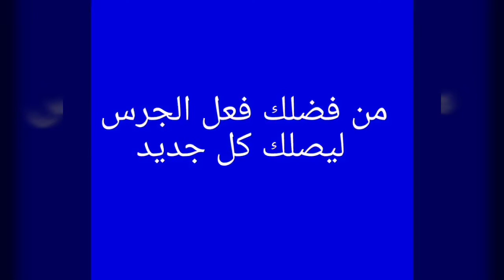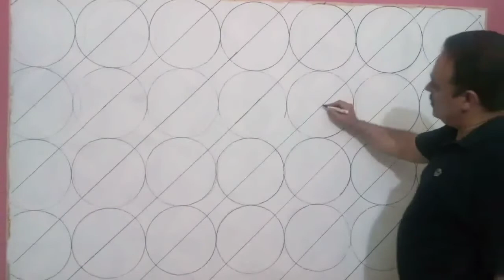اصنع بنفسك اجمل ديكور ثرى دى دوائر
اصنع بنفسك اجمل ديكور ثرى دى دوائر،اجمل ديكور وصباغة الحوائط و الديكورات والعشاق الحوائط ال3d دهانات وديكورات حوائط وخلفيات ودهانات جبس وأسقف ديكور دهان ثري دي،بقطعه كرتون، ديكورلظهرالسرير،ديكورات حوائط، رسومات غرف الاطفال،أجمل رسمه،الوان 2020,طلاء جدران،رسم جدران،أجمل رسومات استنسل،افضل رسومات استنسل،رسم جدران،أفضل رسومات على الحائط،ديكور جديد 2020,تعليم الرسم على الحوائط،لا_تنسي_الاشتراك_في_القناه

طريقة عمل شكل ثلاثي الابعاد,
طريقة عمل ديكور ثري دي,
ديكور دهان ثري دي,
رسم ثري دي على الجدران،
ديكورات دهانات 3d,
ديكورات نقاشه حديثه،
احدث الديكورات،
ديكورات نقاشه،
ديكورات نقاشه عرف اطفال،
فيديو مزحة,
كان كله ضحك,
مقلب,
تحدي,
تحديات,
كوميدي
استهبال,
مقالب,
رسم استنسل علي الحائط،
رسومات غرف نوم،
رسومات استنسل علي الحائط،
ديكورات نقاشه عرف نوم،
رسم ثلاثي الابعاد على الجدران،
أحدث ديكورات النقاشه2020,
ديكورات نقاشه حديثه،
ديكورات نقاشه2019,
ديكورغرف نوم،
ديكورات ترخيم،
ديكورات2020،
ديكورات منازل،
ديكورات نقاشه،
تعلم ونفذ طريقه عمل ديكور ثرى دى ثلاثي الابعاد,
تعليم طريقه عمل ديكور ثرى دى ثلاثي الابعاد بطريقه سهله جدا,
كيفيه عمل ديكور ثرى دى ثلاثي الابعاد بطريقه صحيحه,
ديكورات دهان3d،
قلوب ثري دي،
فيديو مزحةهل لك سر عند الله كلمات,
سمعت كلام مراتي,
سمعت كلام مراتي,
ديكورات شقق عرايس،
اجمل سيراميك حمامات,
ديكورات سيراميك 3d,
أجمل ديكور سيراميك,
نسيج.,
اسهل طريقه عمل ديكور ثرى دى ثلاثى الابعاد بشكل جديد,
شرح طريقه عمل ديكور ثرى دى ثلاثي الابعاد بطريقه سحريه,
ديكور جنب النسيج,
نقاشة نسيج,
احدث ديكورات سيراميك,
الخيال احدث ديكورات سيراميك,
احدث ديكورات سيراميك المطابخ,
ديكور سيراميك 3d,
لخيال احدث ديكورات سيراميك المطابخ,
تركيب السيراميك,
ديكور سيراميك حمامات
ديكور سيراميك ثرى دى,سيراميك ارضيات,
ديكور سيراميك حمامات,
تركيب السيراميك بالماده اللاصقه,
تركيب سيراميك,
حائط _منازل,رسم 3d,
شاهد بنفسك اسهل طريقه عمل ديكور ثرى دى ثلاثي الابعاد بطريقه جديده,
طريقة عمل ديكور ثلاثي الابعاد,
أحدث الوان2020,
دهانات حوائط،
تعليم الرسم,
ديكور دهان النسيج,
النسيج _الضفيرة _3d _رسم_ديكور _ورق
 النسيج,
,تعليم الرسم والثري دي,
تعليم الرسم من البدايه حتى الاحتراف
ديكورات شقق،
عمل ديكور ثلاثي الابعاد,
ديكور ثري دي, ديكور,
ديكوردهان ثري دي،
ديكور تنجيد،
ديكورات الوان ،
ديكورات منازل بسيطة،
ديكورات،
ديكور دهان النسيج,
اجمل ديكور,
اجمل ديكور الدهانات الستاره أو المقامه علي الجدران,
نقاشة نسيج,
3d effect
قطعه كرتون,
بقطعه كرتون,
نسيج,
اجمل ديكور نسيج,
عالم الالوان،
الوان غرف الجلوس،
تدريب الالوان،
ديكورت غرف،
ديكورات حبس،
ديكور،
رسومات استنسل،
دهانات استنسل،
طريقه عمل الاستنسل،
ديكور السواريه،
رسم استنسل،
ديكور استنسل،
اصنع بنفسك ديكور،
ديكورقطيفه،
ديكوردهان ثري دي،
قطعه قماش،
ديكورات منازل،
ديكورات نقاشه،
ديكور جديد،
ديكورات شرائح ستيل،
 طريقة عمل ديكور سهل وشيك من اللزق,
اسهل طريقه عمل ديكور ثرى دى مكعبات,
ديكوراستيل حديث،
دهانات الديكورات،
 دهانات حوائط،
ديكورات جبس بورد،
ديكورات اسبونش كلاسيك،
الياقوت والمرجان،
الصباغات،
كروب صباغين العرب،
الوان الموضه،
واصباغ،
صباغين العراق ،
روعه ديكورات،
عالم الاصباغ،
صباغين بغداد،
اصباغ،
صور اصباغ
اصباغ وجهات جديده،
اصباغ حرارية ،
صباغه ابواب،
ديكورات استقبال جديده،
اجمل الديكورات ،
صورغرف نوم،
اعمال حديثه،
استوكه،

ديكورات يدويه للجدران
كيف ادهن بنفسي ديكور ثري دي ,
اعمل بنفسك،ادهن بنفسك،ديكور دهان داخلي،ادهن ،
نصائح للرسم،
خدع الرسم ،
كان كله ضحك,
سر عند الله سمعت كلام مراتي و في الاخر عملت فيا مقلب كوميدي,
حيل الرسم،
مشاريع سهله،
افكارللرسم،
مشاريع تفعلها بنفسك،
افعلها بنفسك،
مشاريع اصنع بنفسك،
مشاريع صناعة يدوية،
نصائح،اجعل القديم جديد،
دروس فن تجريدي،
دروس الرسم،
رسم ثلاثي الابعاد،
اصنع_لنفسك_ ديكور_3d_بطريقه_سهله_وبسيطه,
اقلام،
مقلب,تحدي,
دروس،فنان،
درج،
دروس فنية
،كيف ترسم،
اقلام رصاص،
 اعمال فنيه،
افكار فنيه،
ديكورات ثري دي حوائط,
كيفيه عمل ديكور ثرى دى ثلاثي الابعاد على شكل مكعبات,
كيفيه عمل ديكور ثرى دى ثلاثي الابعاد بقطعه كرتون,
الفن السائل اشياء مفيده،
 افعلها بنفسك،
 تزيين المنزل،
نصائح افكار،
تحياتى لكم 🌹👍
تحياتى لك